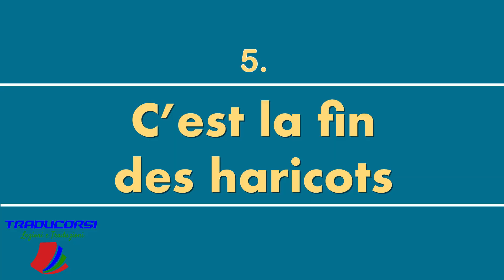Expressions françaises avec les légumes d’été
Salut et bienvenue !
Dans cette vidéo nous allons voir 6 expressions idiomatiques françaises avec les légumes d’été !!!
Active les sous-titres !

Je suis prof de français et italien, traductrice et autrice, fondatrice de Traducorsi

📖 où commander mon livre bilingue :
Nina - le chien blanc / il cane bianco

Merci et à très bientôt ! 🤗
Irlandae